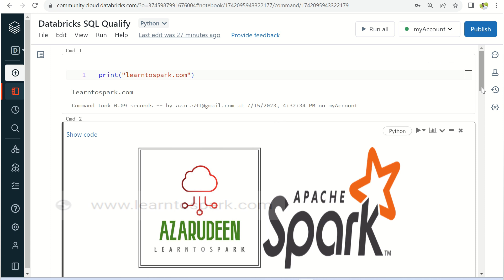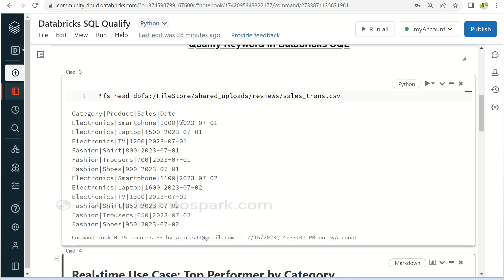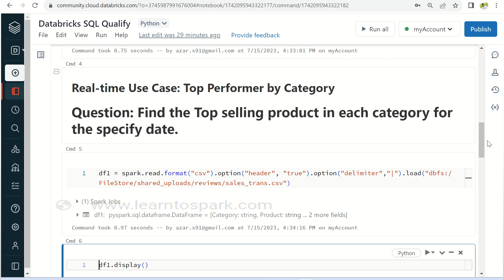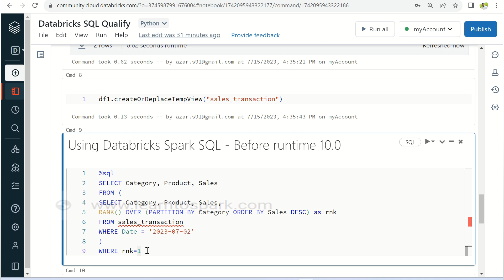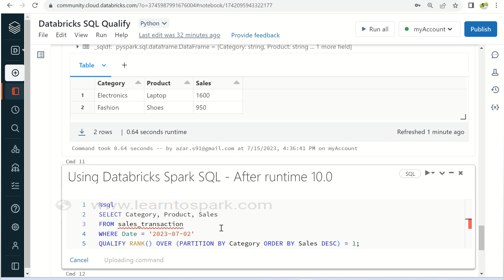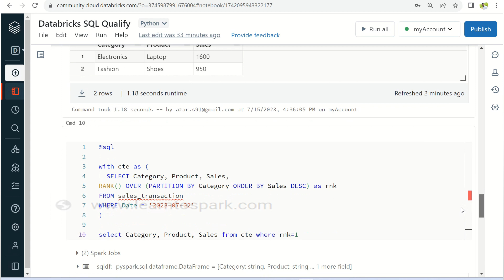How To Use QUALIFY Keyword in Spark SQL | Data Engineering Guide 2025 | Azure Databricks Tutorial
Learn how to use the QUALIFY keyword in Databricks Spark SQL with this comprehensive Azure Databricks tutorial. This video is part of our Azure Data Engineering series and covers practical examples and use cases to help you master Spark SQL for your data projects in 2025.

In this tutorial, you'll learn:
- What the QUALIFY keyword is and how it works in Spark SQL
- Step-by-step instructions on using QUALIFY in Azure Databricks
- Best practices for data engineering with Azure Databricks

Whether you're a beginner or an experienced data engineer, this video will enhance your understanding of Spark SQL in Databricks.